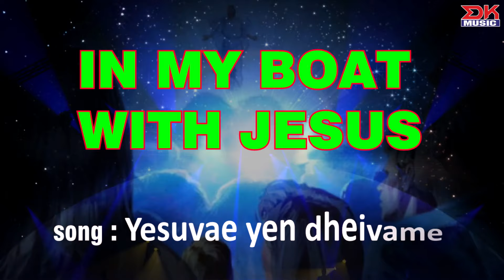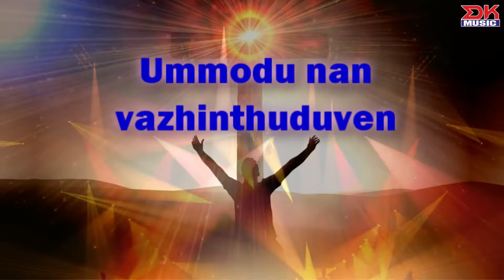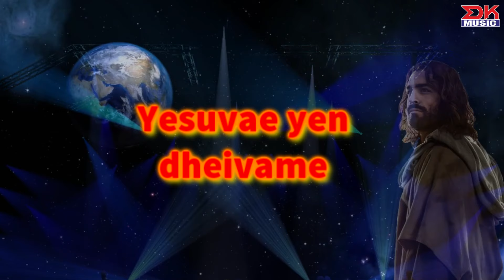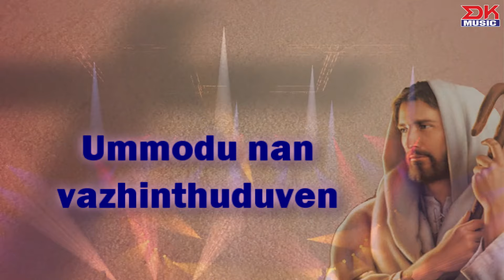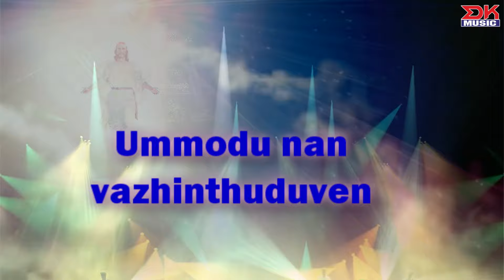Yesuve En Deivame || Song of Faith -விசுவாச அறிக்கை பாடல் || Mrs.Twinkle Jackson || DK Music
Yesuve En Deivame a New Tamil Gospel Song of Faith (விசுவாச அறிக்கை பாடல்) Sung by Mrs. Twinkle Jackson, Lyrics, Tune by Rev. A. Samuel Johnson, Music by Pr. Ezra Jikkem. Video Edited By Bro.Premkumar, PJ Media. Copyrights owned by Youth Sam's Image Gospel Media